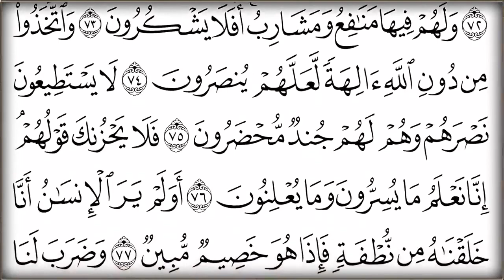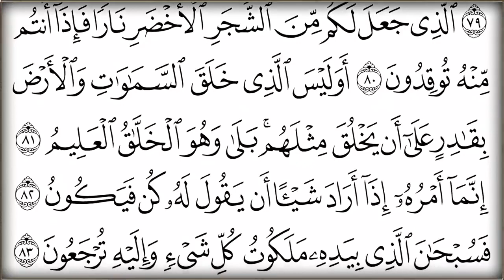Hızlı Yasin Suresi 7 dk lık mükemmel ses.